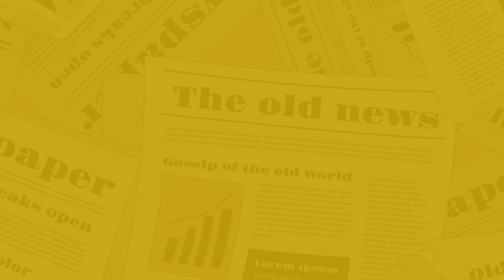The Nagari News के Digital Bulletin में देश-प्रदेश की बड़ी खबरें